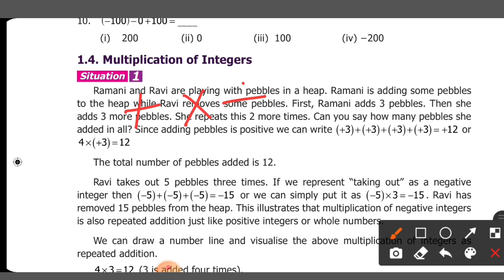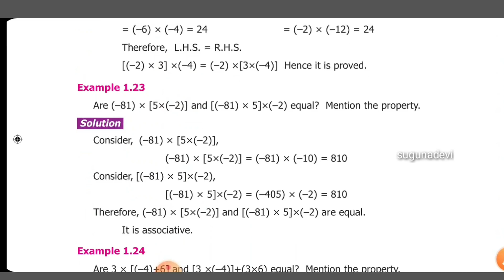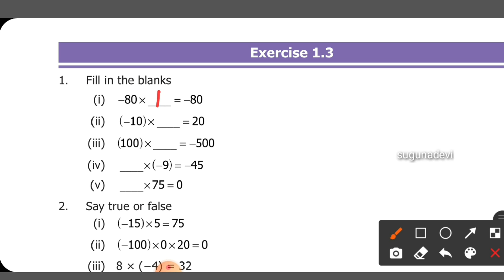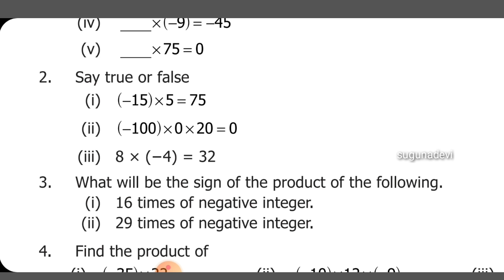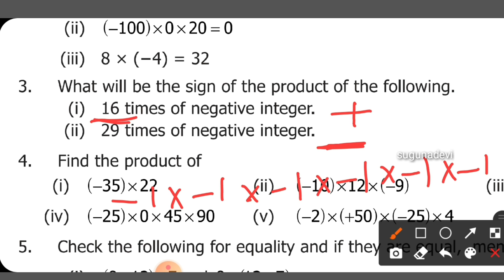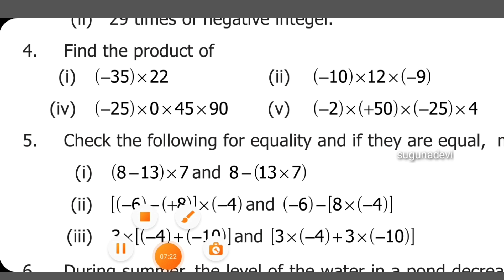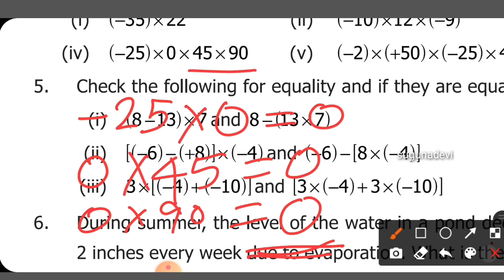7 th maths number system ex 1.3 (1-4) l chapter 1 term1 TN new syllabus l 7 th maths